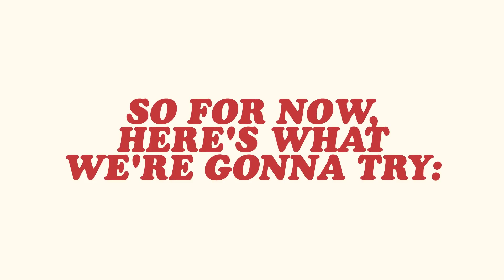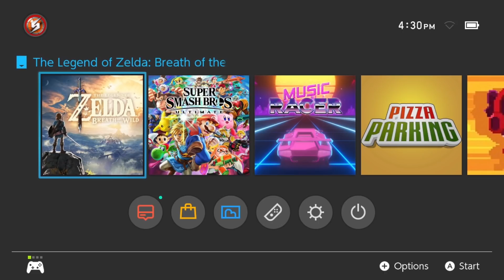Zelda Breath of the Wild Master Mode | Ep. #65 | The Worst Episode | Super Beard Bros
This is the tokidoki redemption episode. Can the bros do it?

Editors: Theodore Coonradt (@tcoonz)